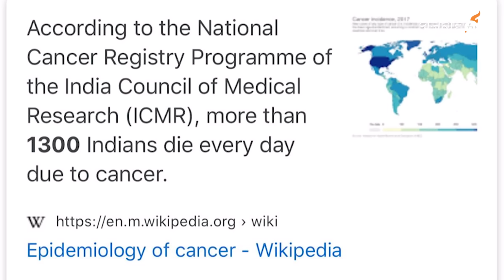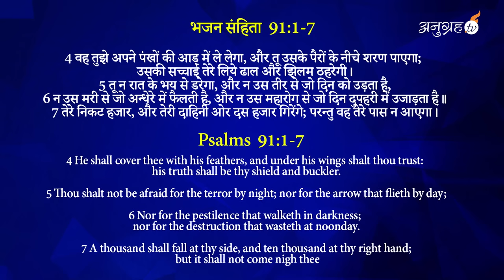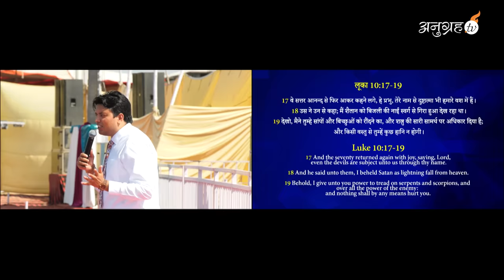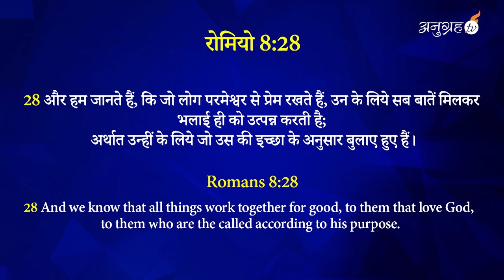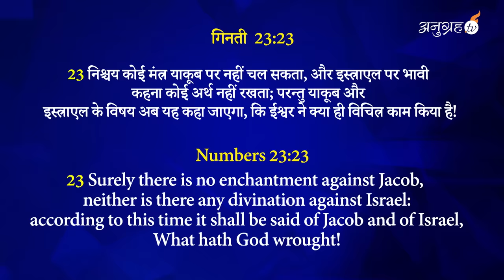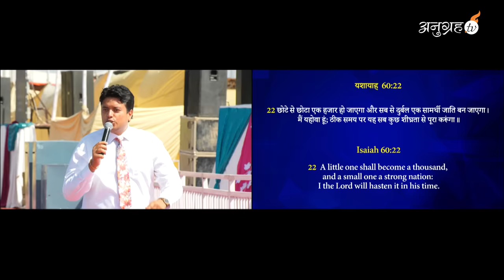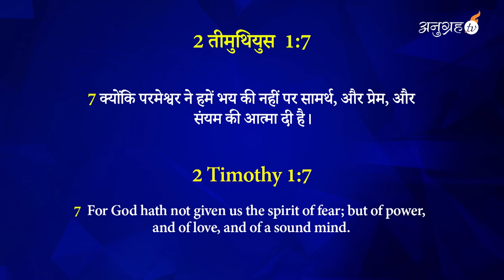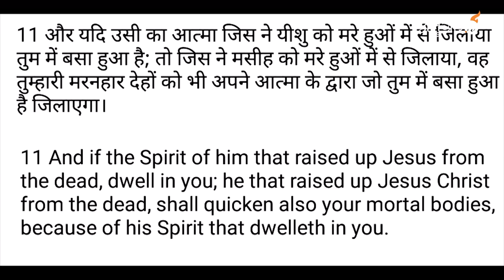"LIFE CHANGING" SERMON | PART-3 | APOSTLE ANKUR YOSEPH NARULA